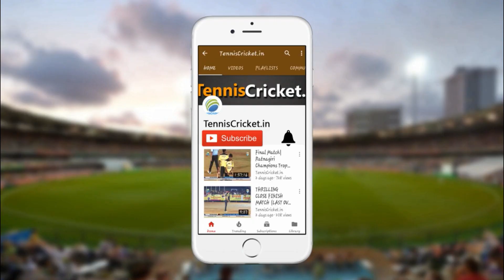Ajay Bhoir Batting | EKTA TROPHY 2018 | GOVE | BHIWANDI